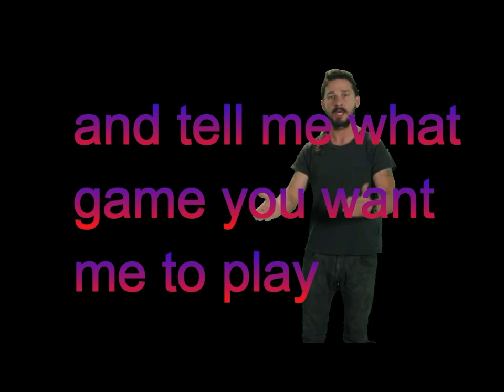kinda a montage?/KSP#EP2